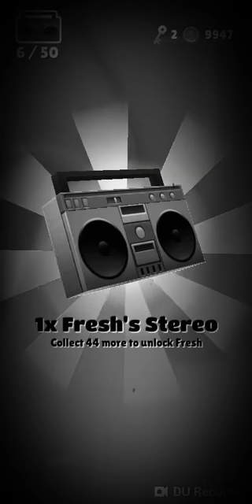Mood Subway surfers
Ik I did bad *it was on purpose*
Sorry for the glitching